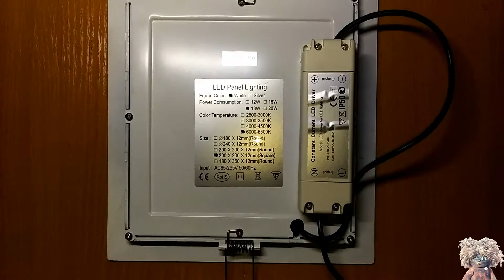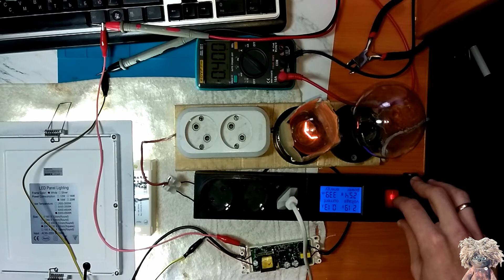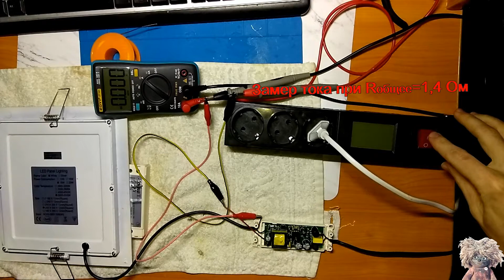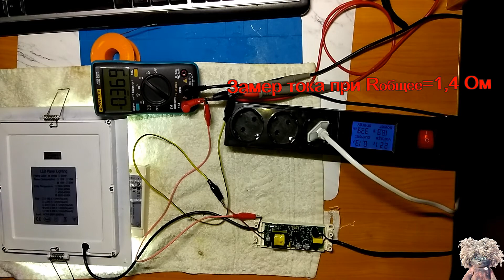Вечная светодиодная лампа. Ремонт светодиодной лампы и доработка LED драйвера. ЛайфХАК по ремонту!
Всем привет Вы на канале Домовой Кузя будем заниматься домашними ремонтами . Канал посвящен непрофессиональным ремонтам и не только. Спасибо что заглянули в гости)

Видео рекомендовано для просмотра в Ночное время для лучшего и качественного усвоения материала =).
Впечатлительным и детям наверное не стоит смотреть чтобы не произошло каких-нибудь недоразумений.

Описание. Сегодня на операционный стол у нас попал светодиодная лампа мощностью 18 ватт. Дефект LED лампы : частые мигания (мерцания) светом. Сегодня разберем не сложный ремонт с минимальными трудозатратами восстановим светодиодную лампочку и прокачаем ее до уровня вечной светодиодной лампы. Применять будем не только новые компоненты для ремонта но так же покажу где и из чего можно извлечь нужную мелочевку для восстановления работоспособности светодиодной лампы. Вскрытие и ремонт выносного драйвера. В ролике присутствуют напряженные моменты прошу не пинать хотел разбавить скучный Ютубчик чем нибудь вкусненьким. Надеюсь видосик зайдет вам по вкусу...

ВНИМАНИЕ! Все ссылочки на приборы и расходники перекочевали на страницу ВК